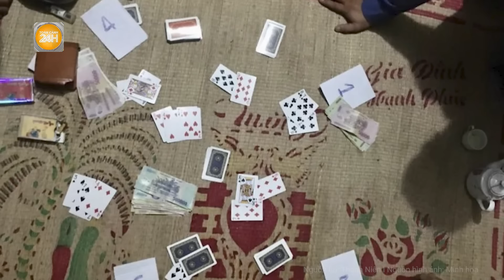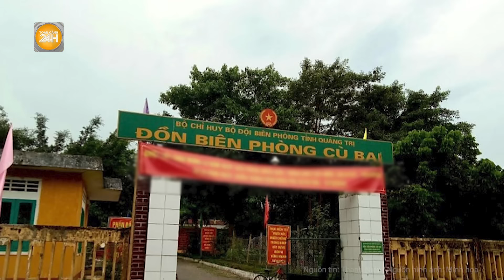Chấn động, phát hiện ngôi mộ tập thể còn mới ở một cánh rừng | Hồ sơ vụ án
Hồ sơ vụ án |  Chấn động, phát hiện ngôi mộ tập thể còn mới ở một cánh rừng
Một ngày cuối tháng 3/2013, nhóm 7 người "khăn gói quả mướp" rời nhà đi vào rừng để tìm trầm với hy vọng "đổi đời". Họ không hề biết rằng, 5 người trong số ấy sẽ chẳng còn cơ hội quay lại. Giữa rừng xanh lạnh lẽo, 5 phu trầm đã vĩnh viễn nằm lại chung một nấm mồ bởi tội ác của toán cướp lạ mặt.